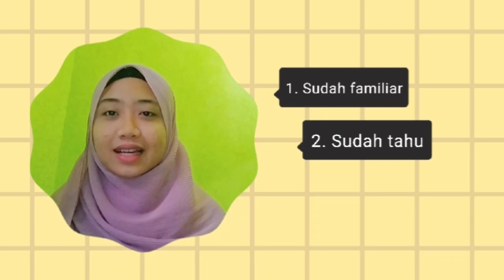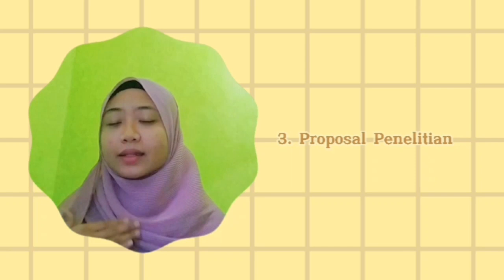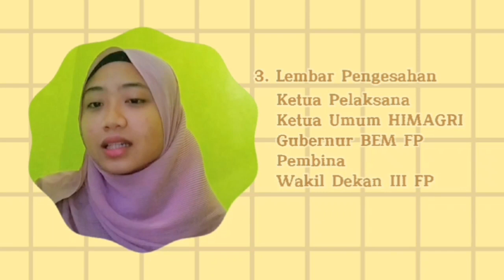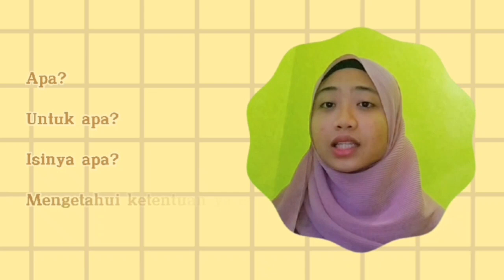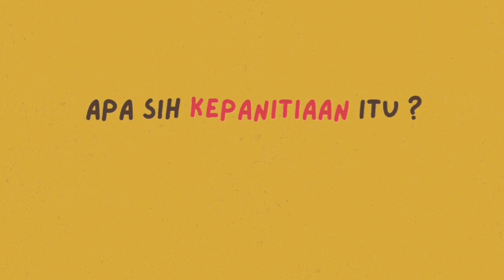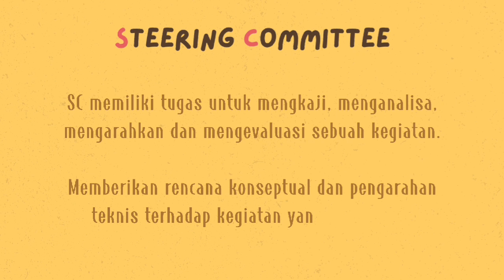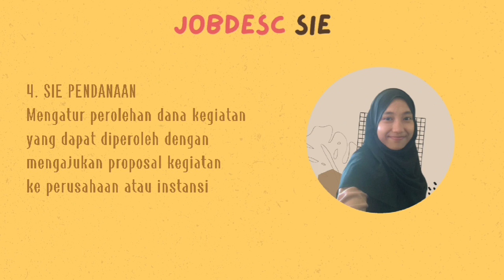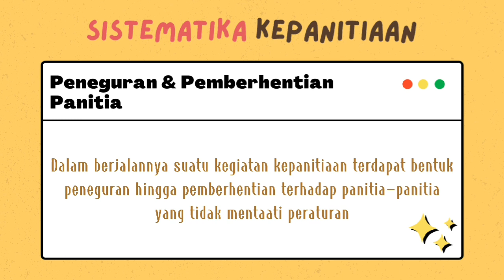Proposal dan Kepanitiaan